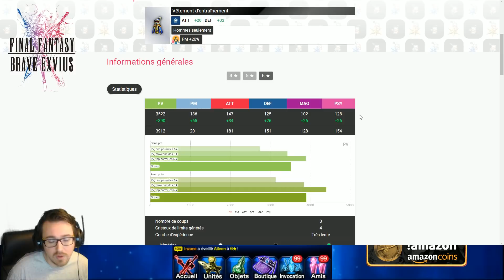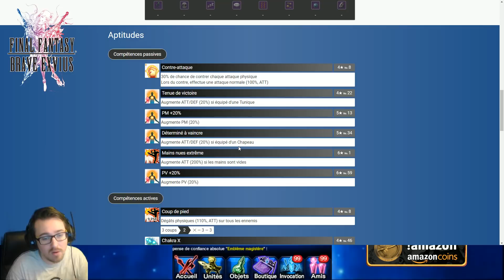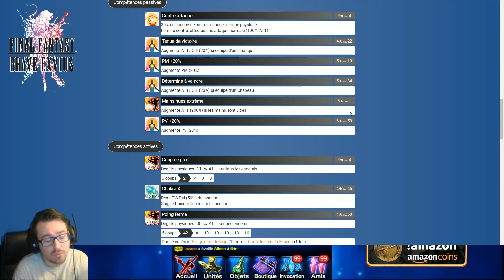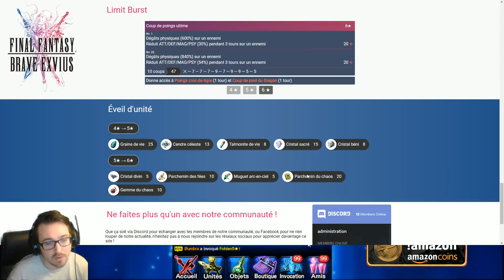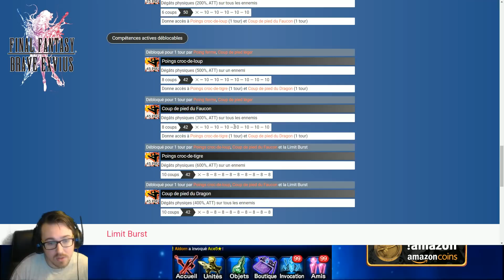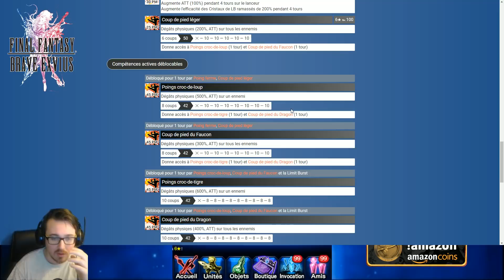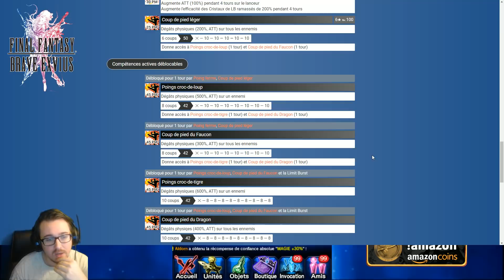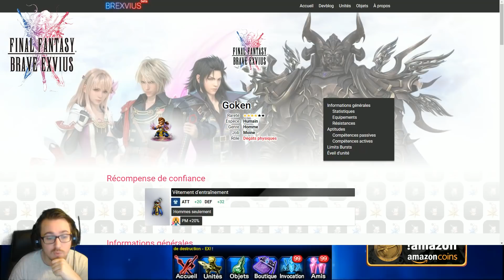ANALYSE GOKEN - Final Fantasy Brave Exvius FR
Etapes :
et créer un compte
2) Télécharger l'application : Amazon Underground
3) Installez vos jeux favoris. (Brave Exvius/hearthstone/ Sw etc..)
4) Economisez jusqu'à 25% sur vos jeux préféré grâce aux Amazon Coins
5) Echange les sur le jeu.
6) Amusez vous !

Classement des unités : (EN RESTRUCTURATION)

Mon ID : 551,108,579

Pour suivre l'actualité de FFBE, ma chaîne, des jeux et des bêta ?